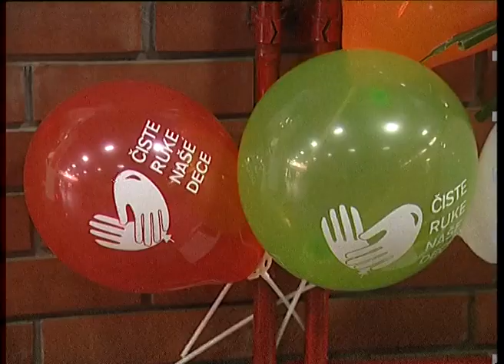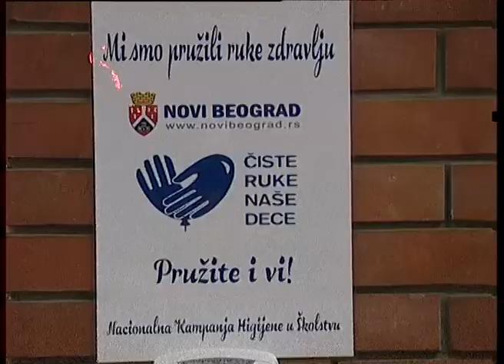Promocija projekta "Čiste ruke naše dece"